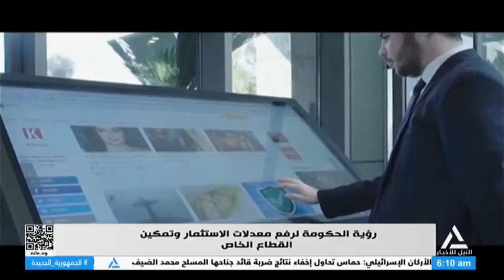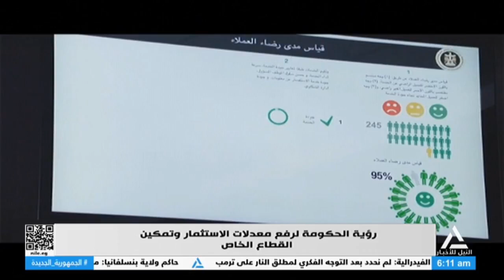ملفات 14-07-2024 رؤية الحكومة لرفع معدلات الاستثمار وتمكين القطاع الخاص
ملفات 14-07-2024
رؤية الحكومة لرفع معدلات الاستثمار وتمكين القطاع الخاص
د/ أيمن غنيم - أستاذ إدارة الأعمال بالجامعة الأمريكية